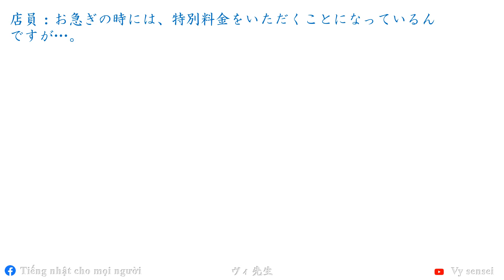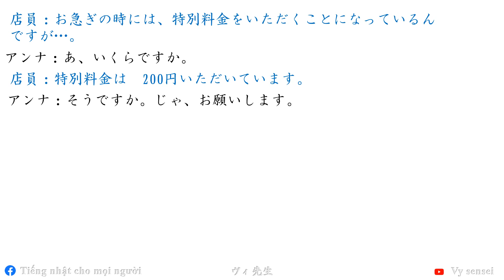JLPT N2 - N3 聴解練習ーちょうかいれんしゅう N2 - N3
👩先生は：日本語学校で1000人以上に教えた、歴6年以上
✔ [N5レベル] から [N３] [日本語会話初級] まで教えられる
▶みなさん、こんにちは🙋　わたしはベトナム人です。
日本語を6年以上教えています。（ベトナムの日本語学校で）
あなたの勉強の助け（たすけ）ができたら、うれしいです。

▶Hello everyone !
I'm Vietnamese, a Japanese language teacher.
I've been teaching Japanese at Japanese language school in Viet Nam  for over six years in total.